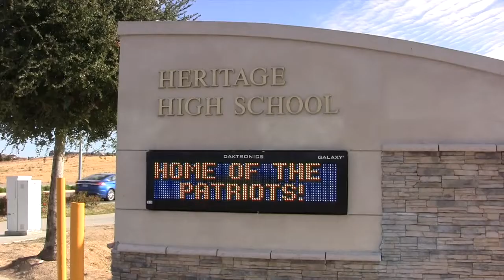Heritage High School: Girls JV Basketball 1-15-19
Heritage Highlights : 1-15-19.
Girls Junior Varsity Basketball Highlights vs. Freedom.